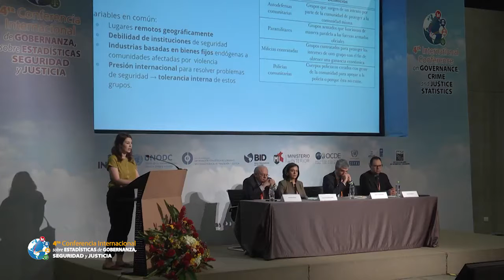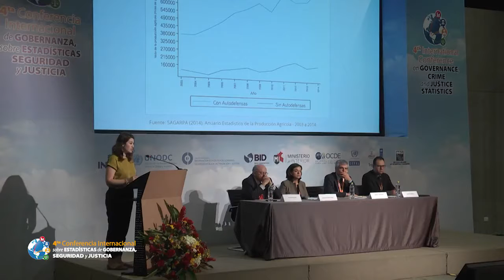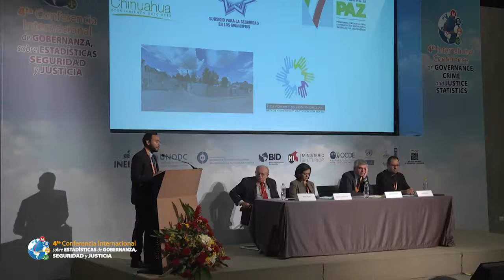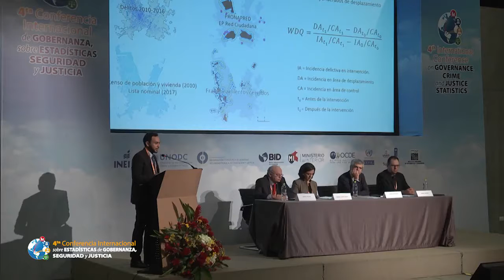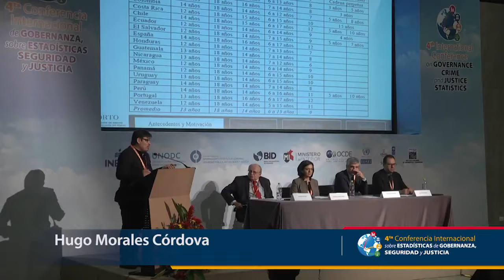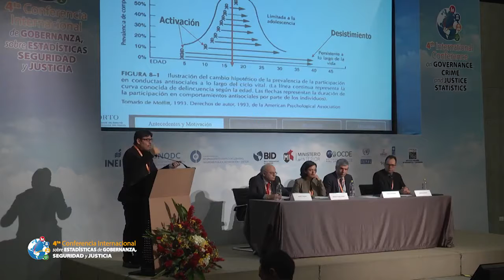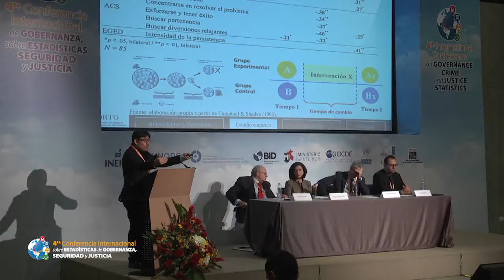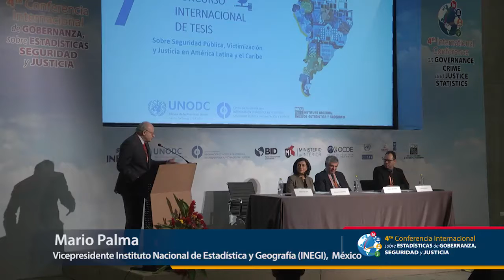Premiación 7mo Concurso Internacional de Tesis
ESPAÑOL: Premiación del 5º Concurso Internacional de Tesis.

ENGLISH: Award ceremony of the 5th International Thesis Contest.